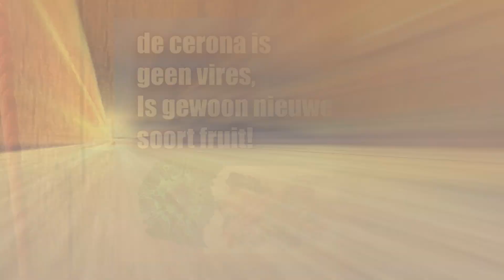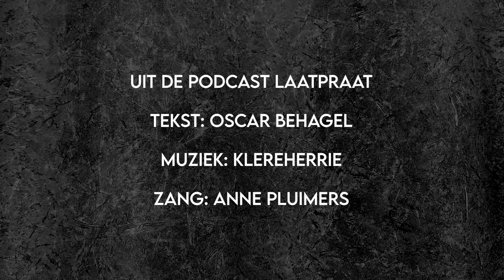Het Huis CORONA (Parodie op Het Huis Anubis)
Eén complot en duizend leugens..